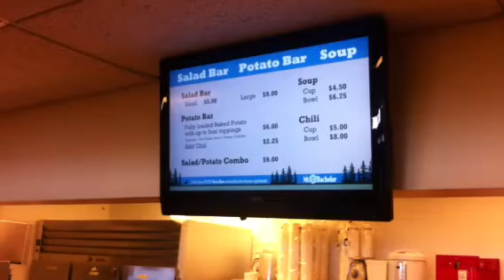Lunch @ SunRise Lodge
Bacon Cheeseburger Yumm!